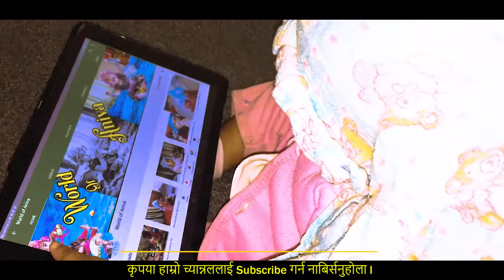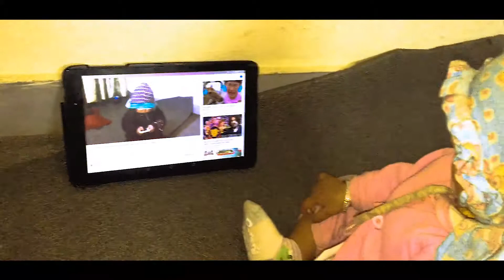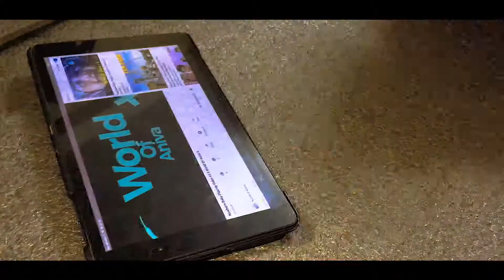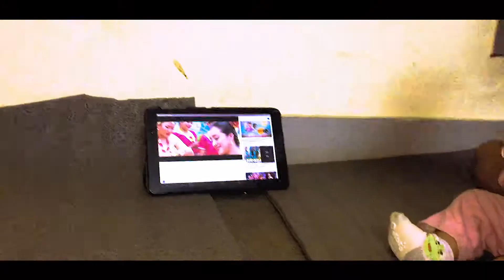Little Baby Watching Her Own Video on Youtube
World of Aniva